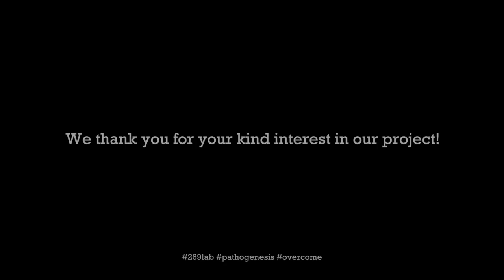Pathogenesis: Overcome. Features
Pathogenesis: Overcome
Isometric 3D action RPG with survival elements and real-life combat tactics. The game takes place in Leningradskaya oblast (outskirts of "second capital" in Russia), during global pandemic of 2023.

Release Date: Autumn 2020